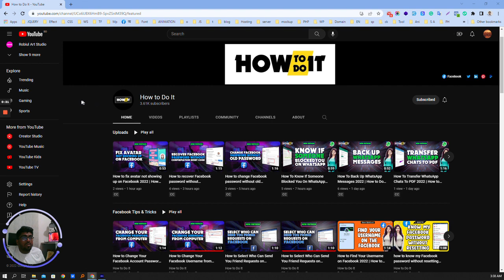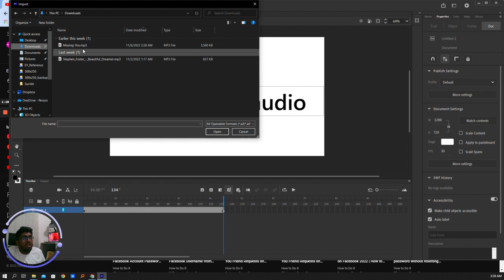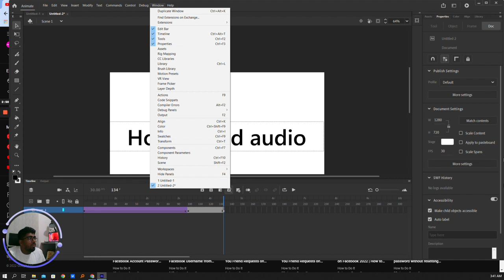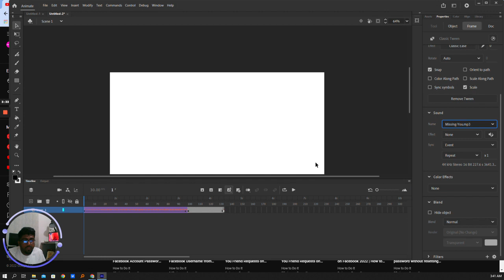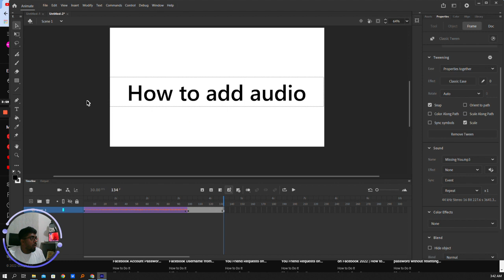How to add audio to adobe animate 2024 | Skill Wave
In this video, I'm sharing with you how to add audio in Adobe Animate.
so let's started!

1. To import an audio file to a library, select File ► Import ► Import To Library and select the audio file that you want to import.
2. To import an audio file to stage, select File ► Import ► Import To Stage and select the audio file that you want to import.
3. Drag and drop the audio file directly to the stage.